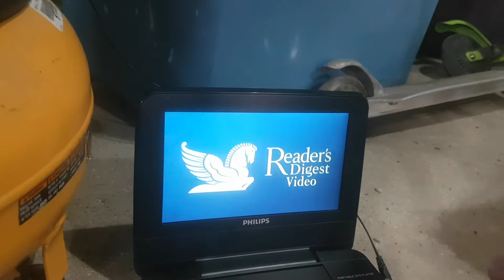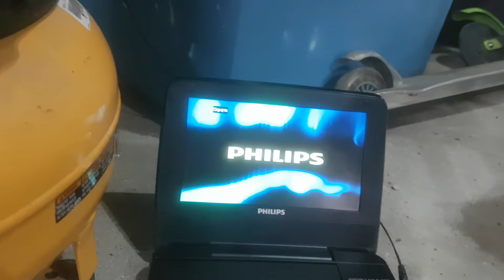Portable DVD Player Abuse 2022